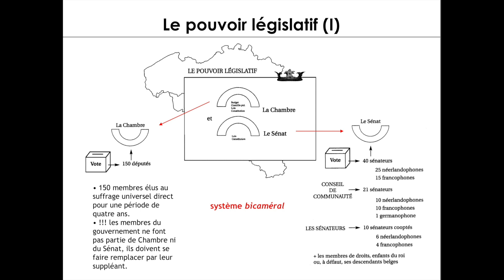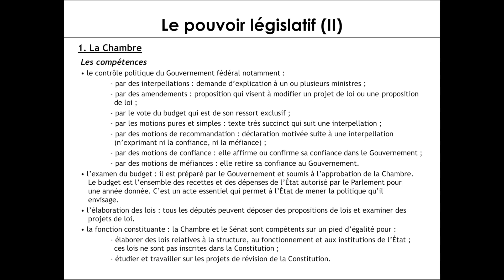Les différents niveaux de pouvoir en Belgique : pouvoir législatif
Dans le cadre du cours de F.G.S. (formation géographique et sociale) mes élèves de 6e année devaient réaliser une capsule vidéo sur un thème vu en classe. 🎥

Tout est bien réalisé/pensé : le son, scénario et l'implication... Bravo ! 👏👏👏